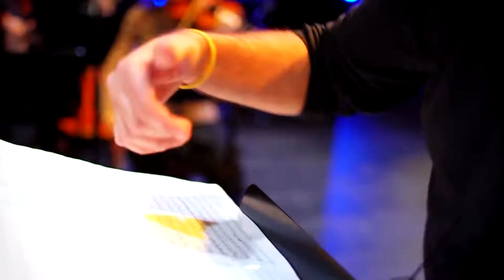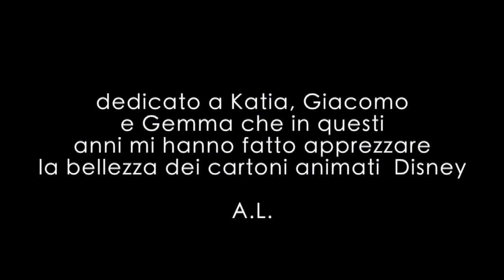ARTDISNEY CARTOONS IN ORCHESTRA - 17 marzo 2019 - Teatro Era Pontedera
In questo periodo così difficile della nostra storia vogliamo donare a tutti coloro che ci seguono, amici, conoscenti, parenti, colleghi musicisti e artisti il nostro spettacolo ArtDisney Cartoons in Orchestra del 17 Marzo 2019 presso il Teatro Era di Pontedera.

Oggi 30 Aprile 2020 dovevamo riproporre il nostro spettacolo presso la Città del Teatro di Cascina, iniziativa in collaborazione con Noi per voi Odv e Società Operaia di Cascina, il cui ricavato sarebbe andato a sosegno delle famiglie con i bambini rocoverati nella clinica di oncologia - pediatrica dell'ospedale Meyer di Firenze. Un vero peccato il non poter attuare questa iniziativa, ma la certezza è quella che torneremo. fisseremo una nuova data a breve e con maggiore energia ed entusiamo doneremo di nuovo un sorriso a tutti voi!

VOCI SOLISTE:
Andrea Prestianni, Celeste Repetti, Francesco Donati, Alice Vitolo e il basso Simone Simoni

Special GUESTSTAR:
Emiliano Geppetti

VOCALIST:
Elena Rappazzo e Valentina Balestri

CORO:
Amici della Musica di Ponsacco e Corale S. Cecilia di Capannoli dirette da Elena Rappazzo
Coro Voci Bianche Bonamici di Pisa diretto da Angelica di Taranto

ORCHESTRA:
Associazione Culturale Artemide

DIREZIONE MUSICALE:
Andrea Lucchesi

CORPO DI BALLO:
Mirko Pastore e Michele Massei con i Million Dollar Breakers
Ornella Cantini e le ballerine di Danza da Perla
Martina Giordana e la scuola di ballo di Hip hop

REGIA:
Simona Taddei

AIUTO REGIA:
Francesca Pizzuto

RIPRESE E MONTAGGIO VIDEO:
Marco Pozzolini

MONTAGGIO AUDIO, MIXING & MANSTERING:
Andrea Lucchesi e francesco Guerrazzi

Associazione Culturale Artemide
Sede Legale e Artistica:
Via di Lavoria 79/e Cenaia
Crespina Lorenzana (PI)

Direzione Artistica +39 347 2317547
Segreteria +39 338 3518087